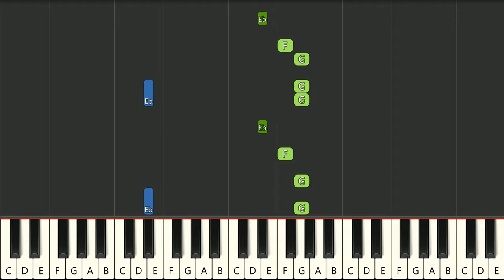Emma Memma - Wombat Wednesday EASY Piano Tutorial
Learn how to play Emma Memma - Wombat Wednesday EASY Piano Tutorial.